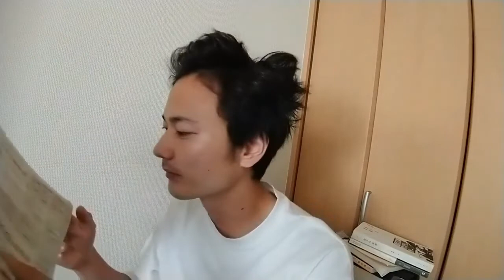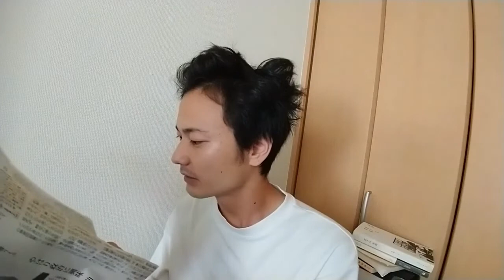【「無敵の人」考察①】「自己責任」も「テロ」も【文脈の無視＝切り捨て】である点では同じである。